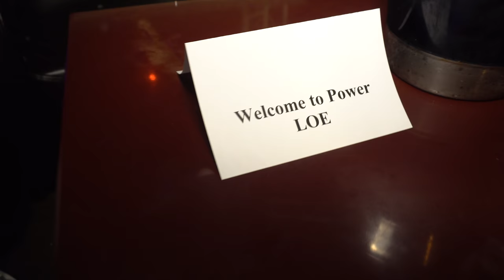LOE DA GANG LIVE AT LOFO CELEBRITY BIRTHDAY BASH